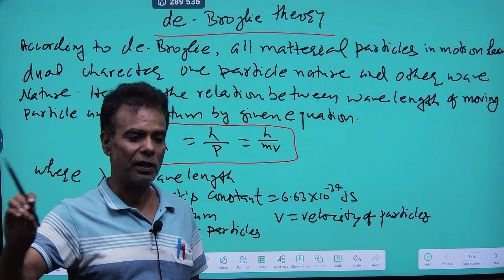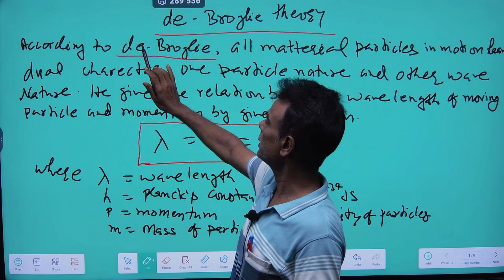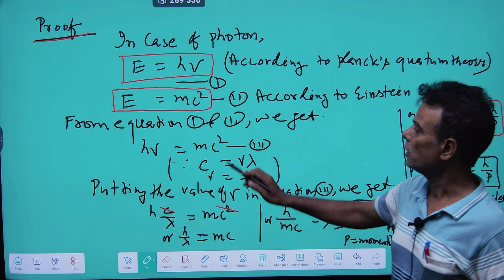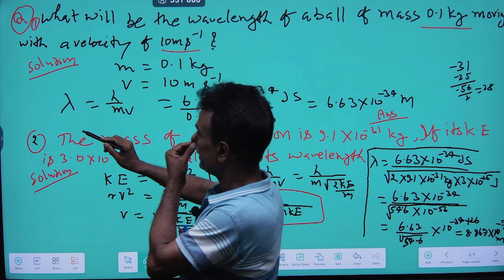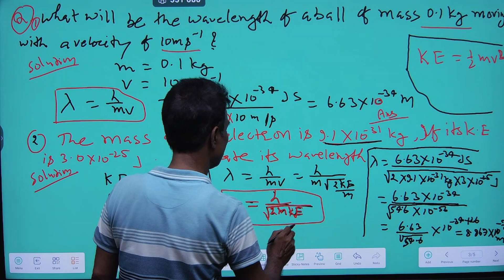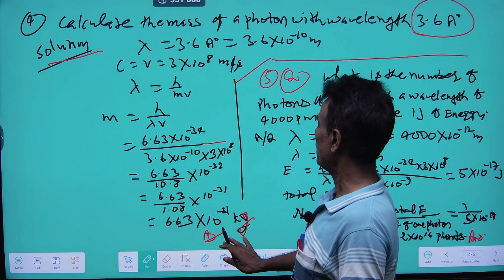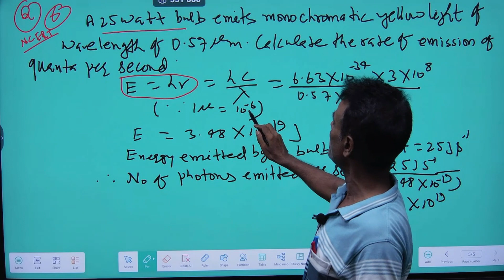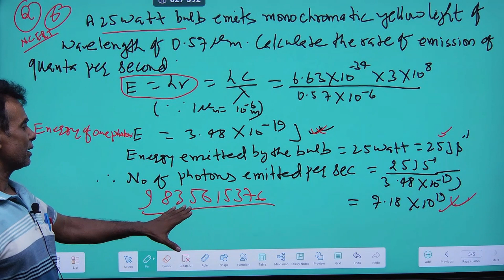Atomic Structures Chapter-2 | LEC-4 | CLASS 11/NEET / IIT(JEE) | M.K. Masi sir | 9835615376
ATOMIC STRUCTURES | Chemistry |CLASS 11 , NEET ,JEE MAINS | Based on Ncert